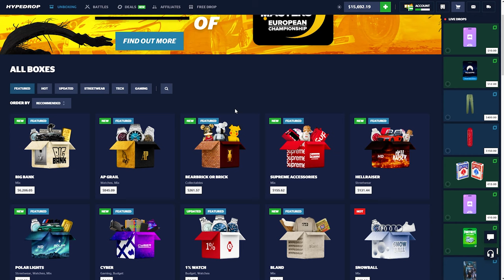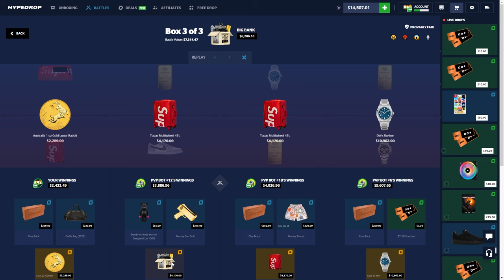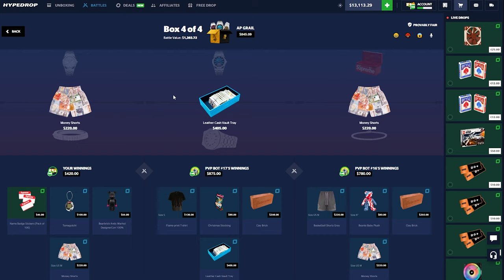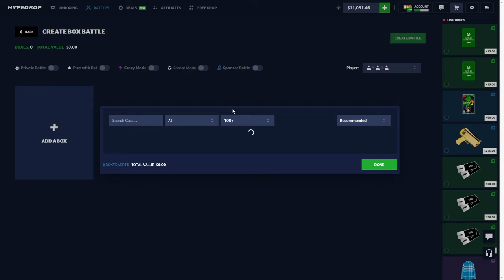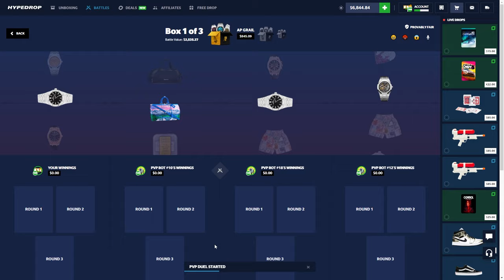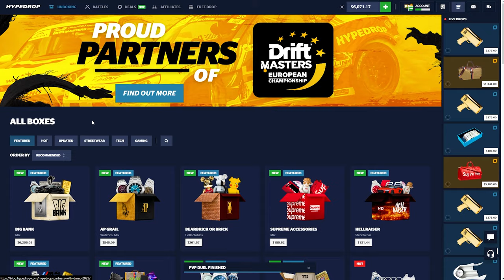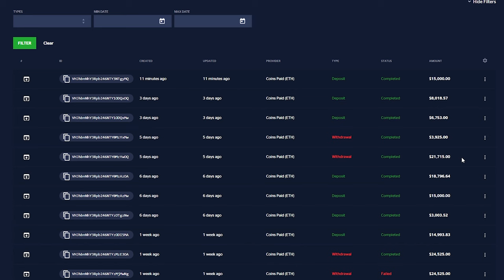THIS NEW HYPEDROP CASE IS INSANE! ($100,000)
Hypedrop released some insane new cases and one of them pulled a $100,000 AP watch. We definitely need to run this one more often..